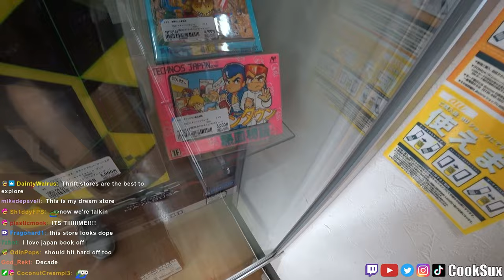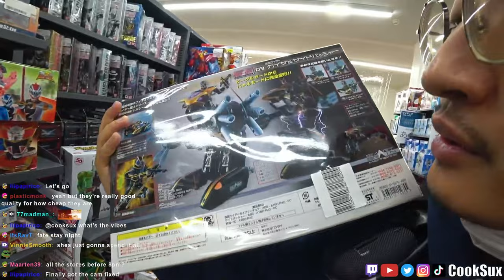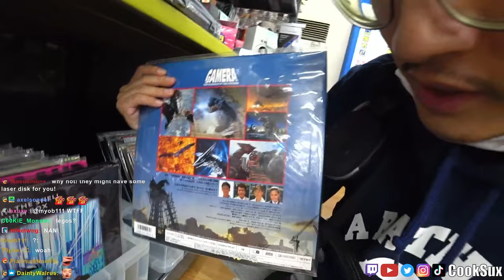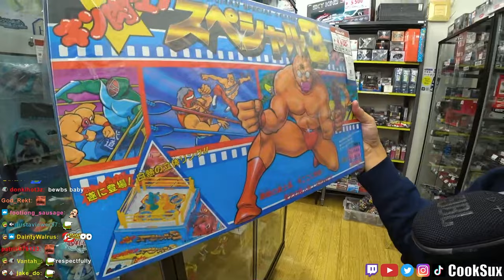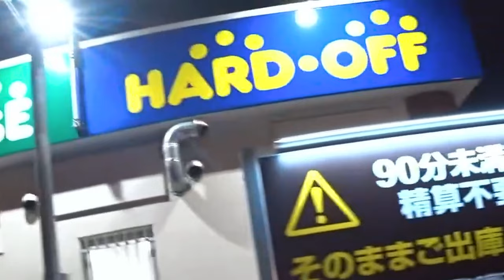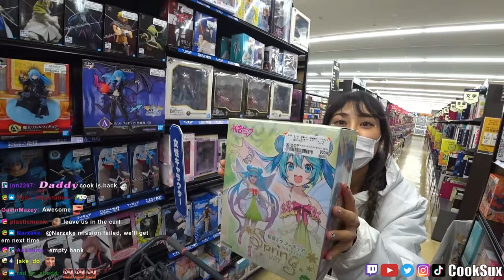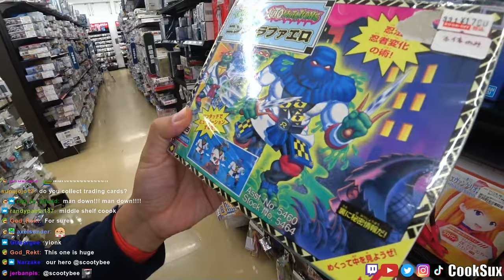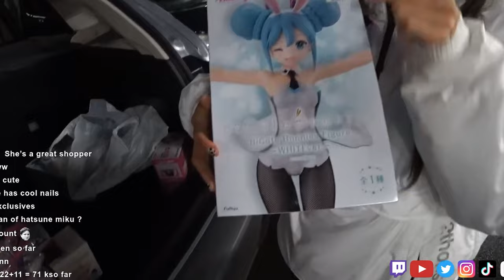GOING TO EVERY JAPANESE THRIFT STORE... IN ONE DAY!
Book-Off, Hard-Off, Hobby-Off... We checked out every thrift store we managed to find in Akihabara! From Japanese manga, to video games, to hot anime girl figures, we share some of the coolest things we can find in Tokyo!

2390 W Pico Blvd 70323